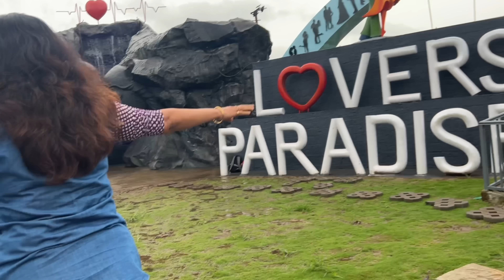MUJE ABHI TAK BELIEVE NAI HORAH😰😍 | HITECHY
JOIN "HITECHYERA" NOW.!

About the channel:
Hello, This is Hitesh Mehta well known as "Hitchey" i'm a Social media Influencer and Travel vlogger. I upload shorts and vlogs on weekly basis. I make sure to produce quality content and make you entertained.

Also, You can let me know how's the video in the comments & feel free for suggestions.

Balynt - Campfire ( Vlog No Copyright )
Luke Bergs - Golden State Of Mind ( Vlog No Copyright )